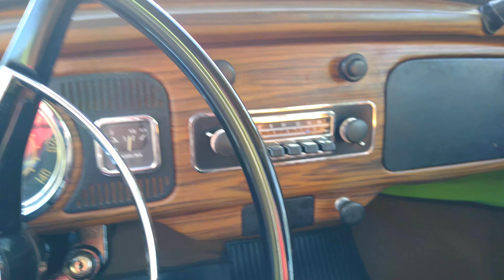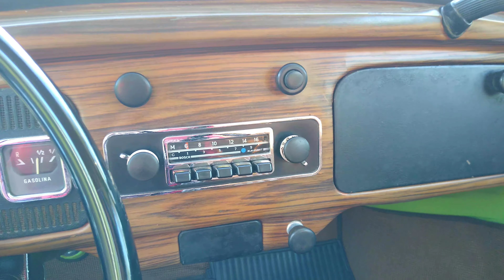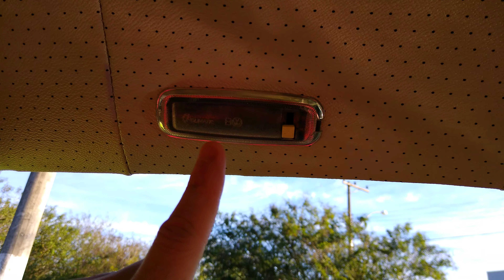FUSCA 1500 1973 VERDE HIPPIE PLACA PRETA - APRESENTAÇÃO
Nesse vídeo mostro um pouquinho da minha paixão por Volkswagens antigos: meu Fuscão 1500 73 placa preta, na linda cor Verde Hippie.

Vou falar da minha história com esse carro, do processo de restauração e mostrar os detalhes de originalidade, que podem ajudar quem está procurando referências. Óbvio que ele não é perfeito, tem coisas a serem corrigidas ainda. Mas, para um carro que estava fadado ao abandono, creio que nasceu de novo!

Esse carro foi comprado em 2013. Fiquei andando com ele por um ano, procurando e comprando peças, até iniciar a restauração em 2014, processo que durou 7 meses. Depois, foi mais um tempinho até obter a placa preta e certificado de originalidade.

✅  E se você é fã de Fusca como eu, não perca a chance de adquirir alguns produtos parceiros do nosso canal:

Livro: Fusca: O carro mais popular do mundo
Mini Caneca Porcelana Vw Fusca Original Classic
Camiseta Masculina Fusca Clássicos Não Envelhecem
Miniaturas em metal de Veículos clássicos de época com Fusca
Retrovisor Fusca Universal Cromado ESQUERDO

OBS: no vídeo o porta-malas permaneceu destravado o tempo todo por imperícia do produtor. Antes que algum Zé Frisinho reclame, não é desalinhamento, não. :-p